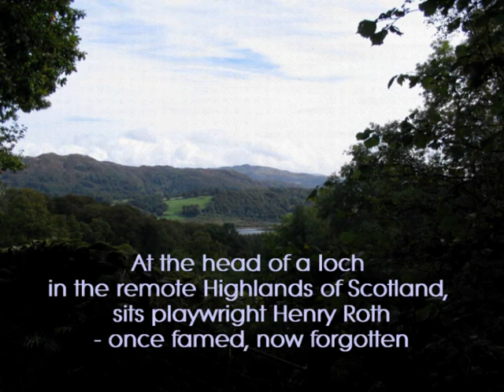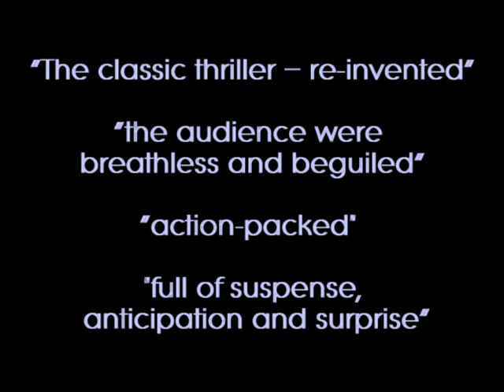Banbury Cross Players present James Cawood's "Death Knell"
Successful Playwright Henry Roth takes delight in telling his neurotic wife, Evelyn, he has a new, ‘seismic’ play to unleash on the theatrical world.  He has invited the charming and charismatic (but unknown) actor, Jack Willoughby to their remote Highland home to prepare for the leading role of murderer.

With the arrival of Inspector Lazan from Scotland Yard – on the hunt for a serial killer - the play takes another turn.

In a breath-taking script, sending the audience reeling from one plot twist to another, the genre of “Thriller” is taken on an exciting new journey.

"Death Knell" runs 1 - 4 May 2019, 7.30pm, at The Mill Arts Centre, Banbury, OX16 5QE.

Tickets are available from The Mill Box Office on 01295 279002